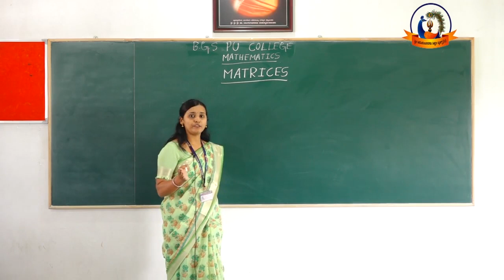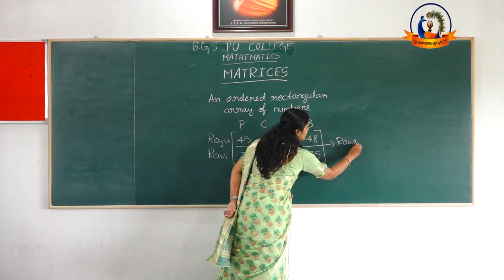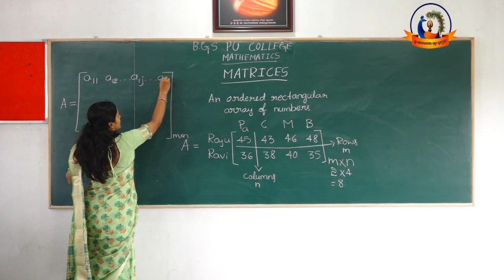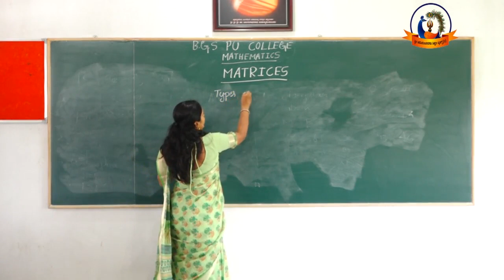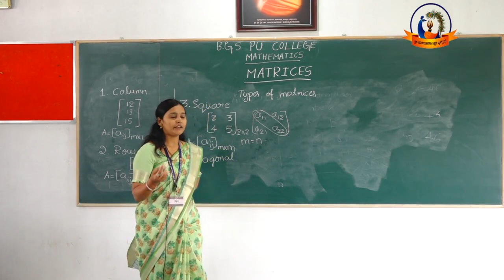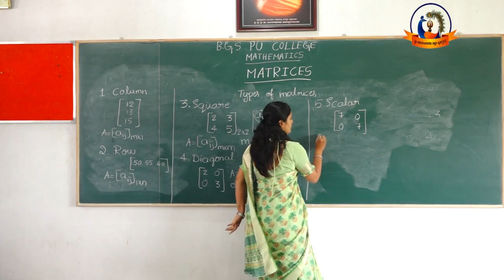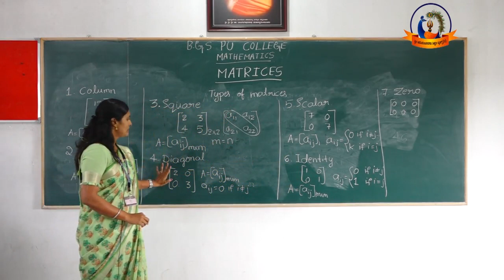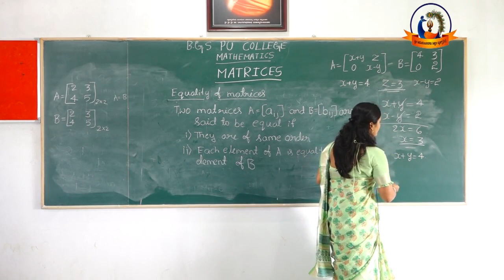Online class | Subject: Mathematics | Chapter-03 | Matrices (Part-01 )